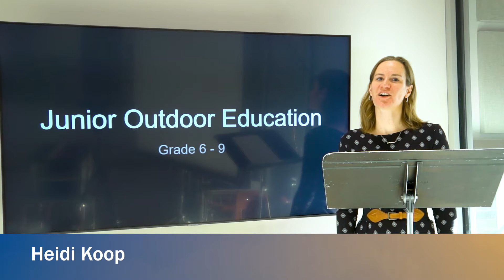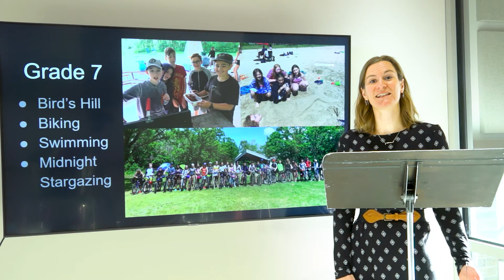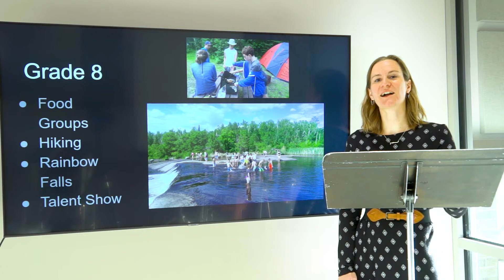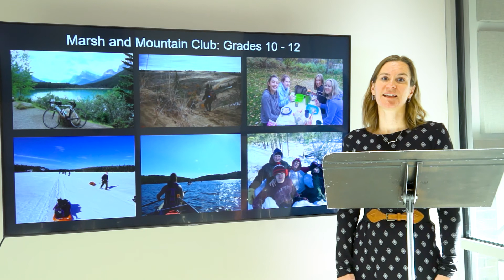Westgate Junior High Outdoor Education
Teacher Heidi Koop explains the Grade 6-9 Outdoor Education program. Each June all Westgate students participate in an alternative education program that takes their learning well beyond the classroom. The Grade 6-9 program lays a solid foundation in planning and enjoying time in God's creation.

As a Christian educational community within the Anabaptist Mennonite tradition, Westgate Mennonite Collegiate integrates academic learning with growth in character and faith, together with peacemaking and service to God and all creation. Westgate seeks to provide a quality academic education in the context of a faith community, upheld by our Christian values.

We are convinced that learning, at its best, occurs when academics are bound together with faith and positive relationships. This is the vision that has nurtured Westgate for more than 60 years.